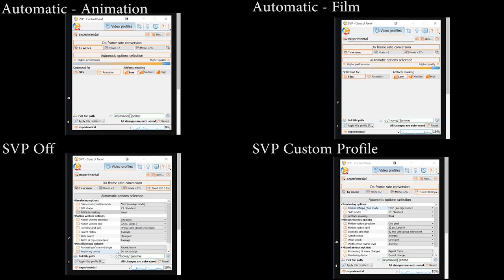Smooth Video Project Profile Comparison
~Watch in 4k60 for best results~

press the , and . buttons to do a frame by frame comparison.

Animation profile resulted in a very noticeable ~wavy~ distortion which I didn't like, although it did manage to retain the source content pretty well.

The film profile resulted in heavy artifacting which I REALLY didn't like... some of the time it looks good, some of the time it looks terrible.

So, I found a compromise between the two settings; a profile that works for both live action and animated footage.

At around 6 seconds you will notice that the custom profile looks a lot more consistent when she turns her head compared to the other profiles. Film mode loses a lot of information (look at the eyes especially), animation mode results in weird looking waves.

Profile Settings:
Frame rate:  locked 120fps.
Because of the reduced smoothness from the profile, I had to increase the number of interpolated frames to reach the smoothness levels that I wanted. This results in a smooth video on a 60hz display.

Frame interpolation mode - "1m"
This mode guarantees that every frame from the source footage is shown once without interpolation applied (there is still a little bit of frame blending though), with a bunch of interpolated frames in between each frame.
I tried 2m and 1.5m but the smoothness is so low to the point where it felt like I had SVP off
Uniform mode results in nearly all of the frames being interpolated, resulting in a loss of information which you do NOT want.

SVP shader: 13. Standard
This is literally the ONLY shader that doesn't result in the wavy distortion effect, instead opting to lose information in the form of artifacts, which looks better in motion but frame by frame it looks pretty bad. 13. has the best smoothness which is why I chose it as the shader. All the other shaders have an even worse wavy effect than the 2. "anime" shader, and have a combination of BOTH artifacting and waviness which looks really bad for animation. So 2. and 13. shaders seem to be the best for animation.

Artifacts masking - weak
Ideally you want this to be either disabled or on the "weak" setting. With animated footage I recommend you keep this at "weak" but with live action footage you probably don't need it activated. There was a 'triple image' or ghosting effect that may have been a result of this setting.

Motion vectors precision: two pixels.
This setting greatly impacts CPU/RAM usage. For 1080p and higher I find that 2px is best, lower than 1080p may need 1px for best quality.

Motion vectors grid: 24 px
Larger grids result in a reduction of the wavy distortion effect, albeit less smoothness. 16px for DVD (480p). 24px is ideal for 720p/1080p. For 4k you may prefer 32px.

Decrease grid step - By two
Higher is better

Search radius - Average
For the best quality you might want to set this lower, but that results in a reduction in smoothness. I couldn't tell a difference between average and small settings.

Wide Search - Strongest
higher is better

Width of top coarse level - Average
No idea what it does, it's kind of unclear whether I should set it lower or higher. Just leave this at average.

Processing of scene changes - Repeat frame
Repeat frame is nearly always better quality-wise. For hand drawn animation repeat frame is a must.
If you want better smoothness you may want to blend frames instead of repeat them.

CPU usage is approximately the same as the animation profile with the slider dragged to maximum.

Anime: RWBY Volume 3, World Of Remnant: The Four Maidens

I think this scene effectively showed the advantages and disadvantages of the animation and film profiles.

In case you didn't know what SVP is:
Smooth Video Project (a.k.a SVP) is a piece of software that automagically converts video to 60fps in real time, just like your typical high end TV.  This is known as the soap opera effect which uses motion smoothing or motion interpolation resulting in a smooth image. 24fps film doesn't look very smooth on a 60hz display resulting in motion juddering which looks displeasing to the eye. SVP is especially useful during camera movement where the motion stutter/judder is very noticeable.

Animation doesn't really need motion interpolation (most anime is done in 12fps for the most part anyway), but it does look pretty cool when your favourite fighting or camera shake scene is 'animated' in 60fps.

The motion smoothing results in some distortion/loss of information, that much is obvious, but one thing that kind of bothered me is that SVP never looked quite as good as my TV. Although some distortion was evident on my TV, SVP looked noticeably worse especially when a subject was moving quickly on screen. So, I tried making my own profile resulting in this video.